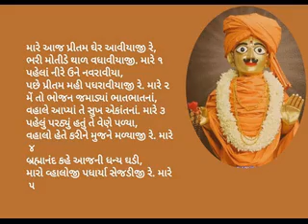Mare aaj pritam - Brahmanand Swami